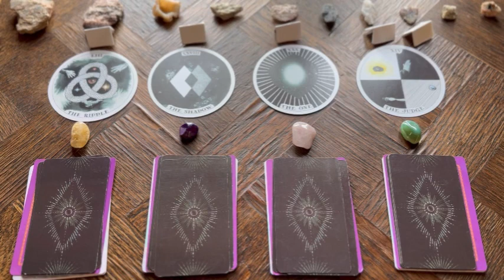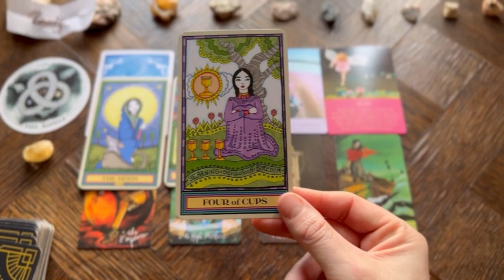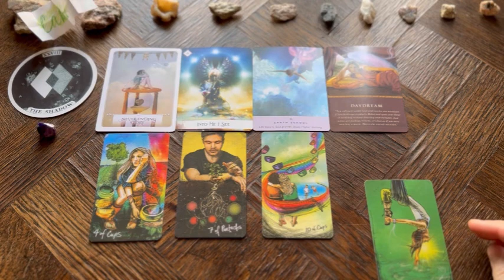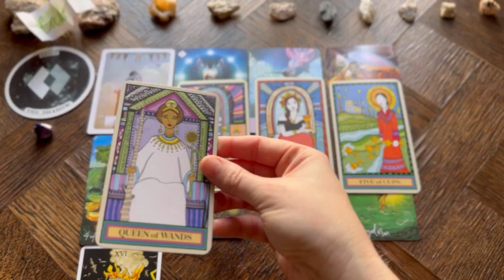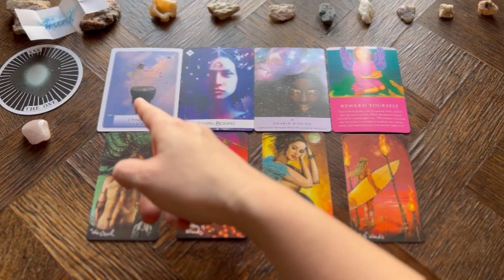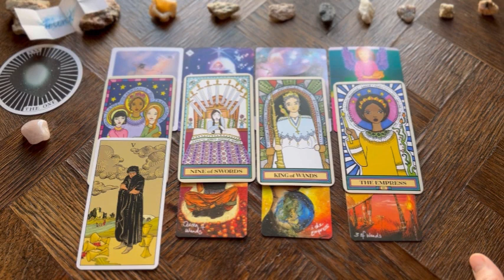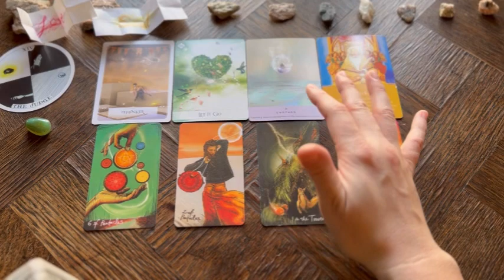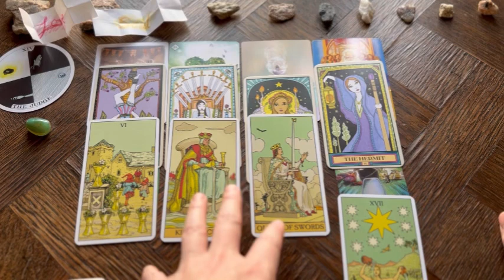Pick A Pile | Someone's leveling up from disengaged anxiety to spiritual boss glow-up like ✨SNAP✨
TIMESTAMPS:

00:00 - START
01:48 - PILE ONE
22:45 - PILE TWO
45:51 - PILE THREE
01:10:45 - PILE FOUR

Love my work? Your love goes a long way!!!

I share motivational quotes, philosophical insights, scientific spirituality, passionpreneur tips and tricks, mental health protocols, and more.

A resource hub filled with free and paid tools for illuminating, healing & empowering your magic across mind, body, soul, and cake (aka $$$).

I only do 1 reading per day, 28-31 readings per month (depending on the month). Readings are recorded 30 minutes - 1 hour in length, offered in a variety of formats (short to long, love to career, etc.), and emailed to you within 48 hours. $75-$150 a piece.

GREETINGS, STARDUST BABE!

I’m a scientific spiritualist who uses tarot, amongst other mediums, to intuitively communicate with the energies that be. I have been reading for over 10+ years and have a knack for picking up on the unknown, unseen, and unspoken truths.

I’m a writer, poet, philosopher, creator, manifestation experimenter, and overall rat race rebel who wanders this reality to the whims of her spontaneous siren song. I answer to none but the soul what guides me and the God what devised me.

Love and bear hugs,
Tiffa